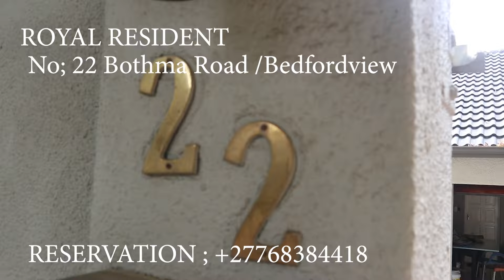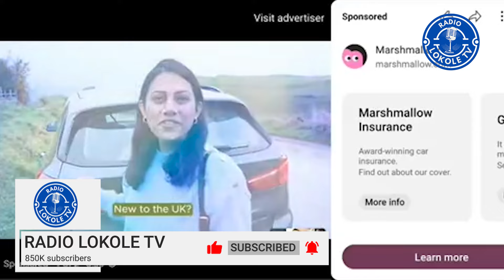CHOC🛑 BISHOP TSHIATUMBA👉 BOTALA MUTU ABUAKELI YE MBASU YA GORGE+BOTALA PASTEUR YA BABA